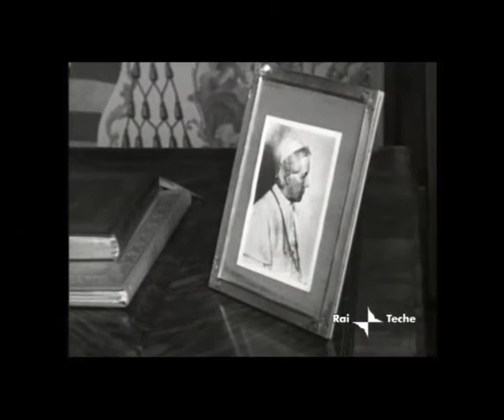La Chiesa a Concilio (parte 4)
E' una trasmissione del dicembre 1962 (di cui questa è la parte 4)

Conduttore:Giuseppe Alberigo, studioso del centro di documentazione di Bologna, mandato in Germania a studiare la storia dei Concilii.

Il Periodo: è appena finita la prima sessione del Concilio e solo al settembre successivo si riuniranno per la seconda.

Tema della Trasmissione: povertà e povertà della Chiesa. Il 6 dicembre successivo il Card. Lercaro di Bologna pronunzierà il famoso discorso al Concilio su questo tema (scritto con d. Giuseppe Dossetti)

Cuore del messaggio: solo con la povertà scelta e praticata la Chiesa e la fede sarà credibile. Così si capisce meglio anche l'intervista a d.Mario Prandi, al centro della trasmissione.